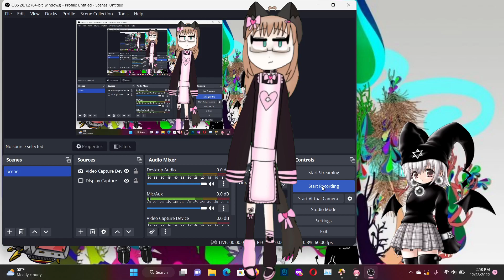my 16th birthday is in 2 days